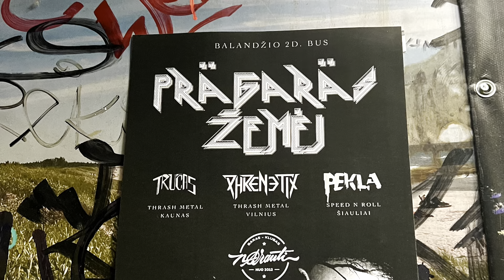PEKLA | First live show in almost 2 years | 2nd April 2022 | nArauti, Vilnius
"Pragaras žemėj" gig with Pekla, Phrenetix and Tručas
Video by Simona Karinauskaitė
00:12 backstage pezesiai
01:39 Minde, grąžink alų!
02:23 Zombiai
03:48 slo-mo hell
04:07 Kaip jūs? Plyšusių kelnių chill'as
04:54
06:14 Boogie
08:02 Linksmybės
10:25 daugiau backstage pezesių